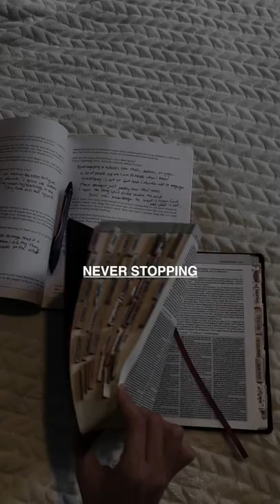Betting on me and never stopping ✨ Motivation, hard work, consistency, content creation, mini vlog